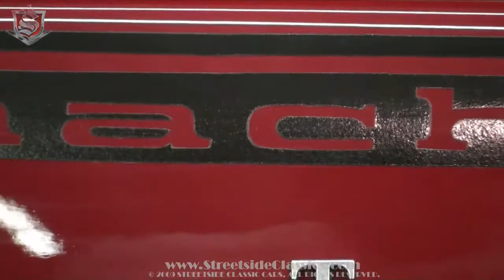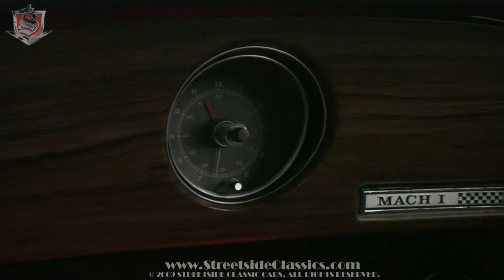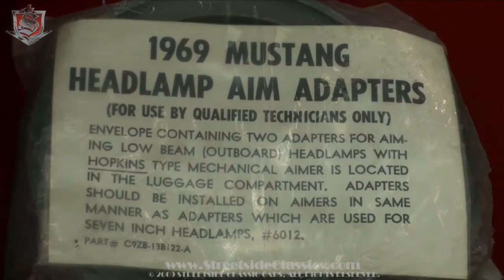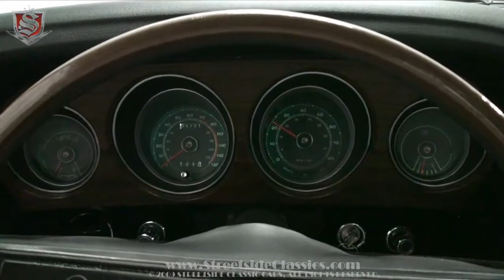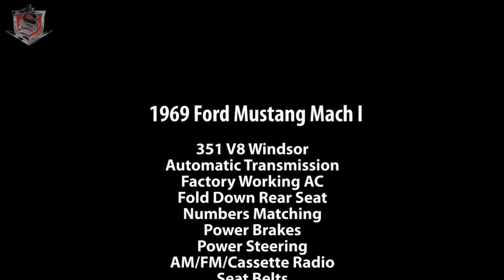1969 Ford Mustang Mach I *SOLD*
Restored 1969 Mustang Mach 1 in excellent condition. This car is loaded with options including working factory AC, fold down rear seat, power steering, and power brakes. It's a great running car that's ready to take to car shows or a nice Sunday drive. Very good body and great red paint. The interior is also extremely clean.